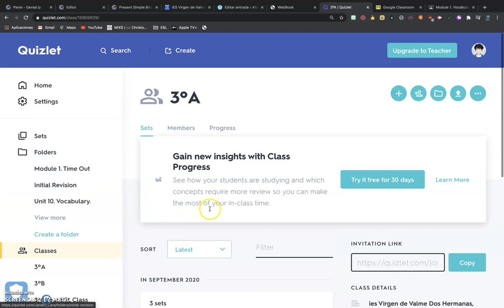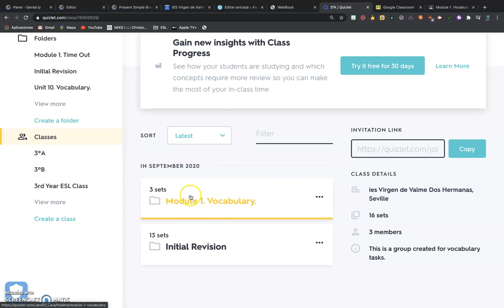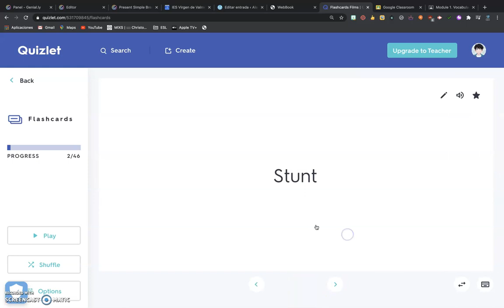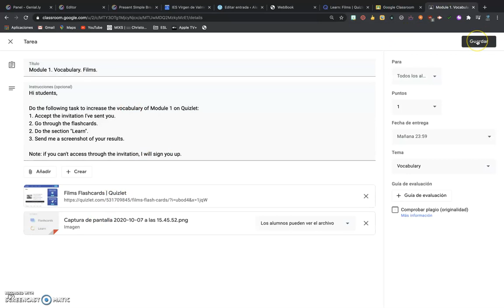Cómo incrementar el vocabulario con Quizlet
Aquí tenéis un vídeo explicando como trabajar e incrementar el vocabulario del libro a través de Quizlet.
Os explico cómo lo he organizado para que no tengáis problemas.
Si tenéis alguna duda, dejadme un comentario aquí o en la plataforma.
Gracias por vuestro esfuerzo.